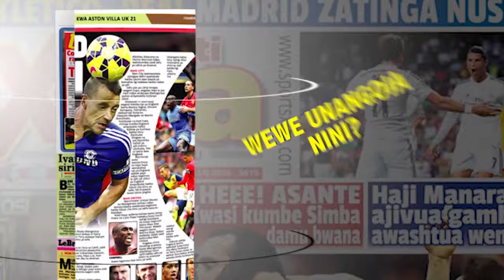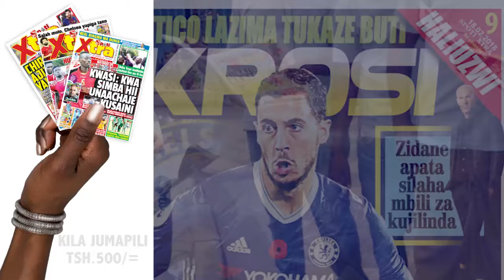AZAM FC Kufanya Umafia kwa Timu za Simba na Yanga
AZAM FC Kufanya Umafia kwa Klabu Kubwa Nchini

Uongozi wa Azam FC, leo umemtangaza rasmi kocha Hans van der Pluijm.

Pluijm amejiunga na Azam FC akitokea Singida United na blog hii ilieleza kuhusiana na kujiunga na Azam FC.

Azam FC ilikuwa kimya kuhusiana na suala hilo hadi leo ilipotangaza kupitia Msemaji wake, Jaffar Iddi Maganga.

Pamoja na kumtangaza Pluijm, Maganga amesema watatangaza mchezaji mwingine mpya Jumatatu.